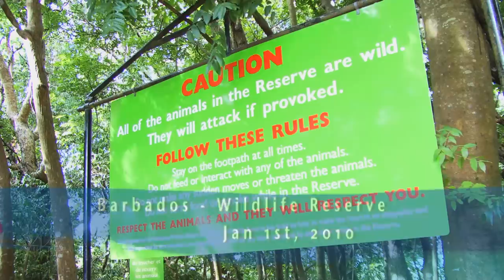Barbados Wildlife Reserve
Here is a short video of a trip I took to the Barbados Wildlife Reserve. It is supposed to be where you can get up close and personal with monkeys, but unfortunately my timing was not very good. Still, there is a gigantic snake, lots of turtles, and some hidden crocs and some other weird  lookin' animals.